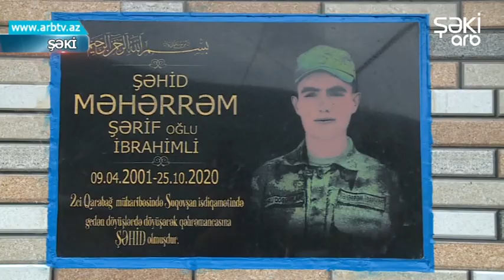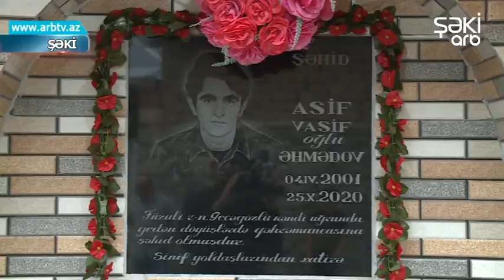Oxud shehidlerinin xatiresi ebedileshdirildi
Şəkinin Oxud kəndində 44 günlük Vətən müharibəsində şəhid olanların xatirəsini yaşatmaq üçün  bulaq kompleksləri açılıb. Vətən müharibəsində 3 şəhid verən və 7 qazisi olan kəndin sakinləri şəhidlərin unudulmaması üçün belə bir təşəbbüsə əl atıblar. İlk öncə şəhidlərin məzarı ziyarət edilib, gül dəstələri düzülüb, dualar oxunub. Sonra şəhid Məhərrəm İbrahimlinin xatirəsinə inşa edilən bulaq kompleksinin açılışı olub.  Açılışda İcra hakimiyyətinin, Səfərbərlik və Hərbi Xidmətə Çağırış üzrə Dövlət Xidmətinin Şəki bölməsinin rəsmiləri, kənd icra nümayəndəliyi, şəhid ailələri, qazilər və sakinlər iştirak edib. Çıxış edənlər Vətən müharibəsində qazanılan Qələbənin tarixi əhəmiyyətindən, şəhid Məhərrəm İbrahimlinin qısa, lakin şərəfli həyat yolundan bəhs ediblər. Tədbir iştirakçıları daha sonra şəhid Asif Əhmədovun xatirəsinə inşa edilən  bulağın açılışını ediblər. Çıxışlarda Azərbaycan Ordusunun qəhrəmanlığından, şəhid Asif Əhmədovujn gənclərə nümunə olan qısa, lakin şərəfli ömür yolundan danışıblar. Sonda bulağın qarşısında xatirə şəkli çəkdirilib.